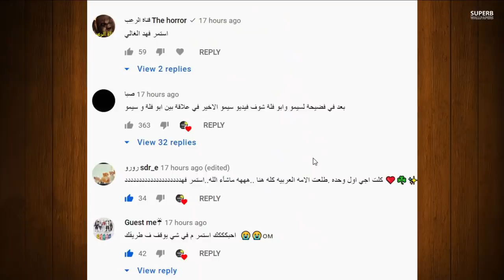ليش هيك سوت قمر مار ومشكلة غيث مروان مع نارين بيوتي ووسام تيكت يلتقي بياسو وينامون في نفس الخيمة